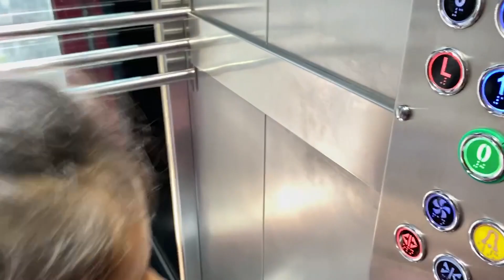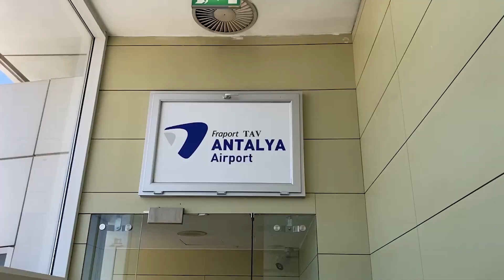Sad To Be Leaving Turkey…| Antalya | Belek | EasyJet | SNA Vlogs